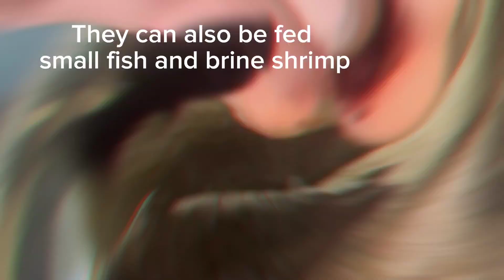Feeding our Fire Eels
Watch us feed our Fire Eels and learn a bit about these cool animals! 🔥
ABOUT US
We are a full service aquarium installation and maintenance company based in New Jersey. We work with reef, saltwater and freshwater aquariums.